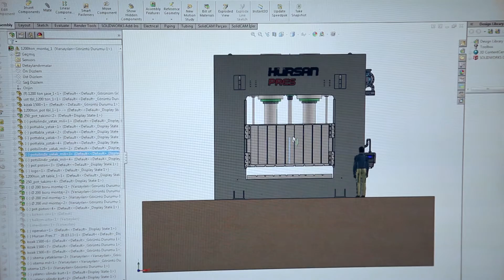Hürsan Pres - 1200 Tons Hydraulic Deep Drawing Press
Hursan pres which produces only hydraulic presses for 40 years and is specialised in special hydraulic presses has produced a 1200 tons hydraulic deep drawing press for a company operating in automotive sector. @MasskeKonyaReklamAjans